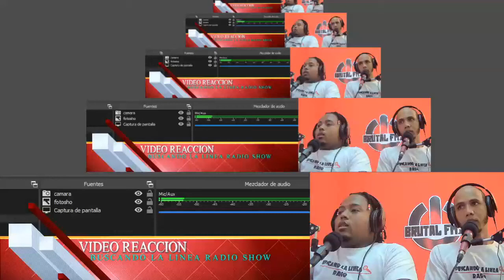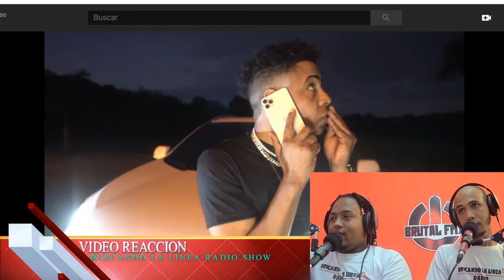Chris Capell - Prendo 1 - Video Reacción